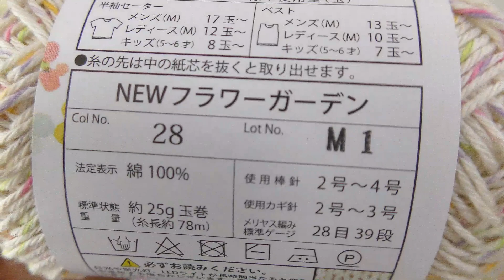見たことないくらいの可愛いエコバッグが編めましたぁ!かぎ針編み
マクラメヤーン購入紹介と編んだ作品集

[今回のかぎ針編み作品の動画]
フラワーガーデンの可愛さMAXのエコバッグです。しっかりした底とふんわりギャザーが入ったような模様編みのエコバッグです。
持ち手を結んだリボンがとっても可愛いです♡︎
こんな可愛いエコバッグ見たことないくらいの可愛さです♡︎

[参考動画]
♢楕円の編み方♢
かごが編めるようになる楕円形の編み方①

[100均毛糸]
ダイソー：マクラメヤーン細
カラー：ベージュ
使用玉数：1.5玉
[内容]
素材：ポリプロピレン100%
内容量：約35g（約45m）
かぎ針の目安：5号

セリア：NEWフラワーガーデン
カラー：No.28
使用玉数：6玉
[内容]
素材：綿100%
内容量：約25g（約78m）
かぎ針の目安：2〜3号

5号•4号

[サイズ]
底：直径約16cm×15cm
高さ：約16.5cm
横幅：約25cm
持ち手：約20cm

[チャプター]
0:00 オープニング&使用毛糸
0:40 楕円を編みます
1:54 楕円編み終わり&糸始末
2:37 糸を変えて側面1段目
3:30 ネット編み
4:23 ネット編み最後
4:45 模様編み①
6:02 模様編み①最後
6:41 模様編み②
9:36 模様編み②最後
11:40 ネット編み段
12:27 ネット編み段最後
13:16  ネット編み最後の段
14:17 持ち手を編む位置を決めます
15:04 持ち手1段目
17:22 持ち手1段目最後
17:54 持ち手2段目以降
20:09 持ち手編み方を変えて1段目以降
23:59 持ち手最後の減らし目
28:19 縁編み
31:45 完成
32:54 サイズ